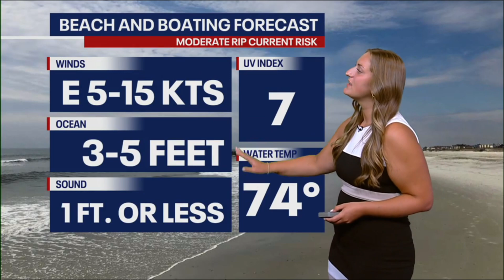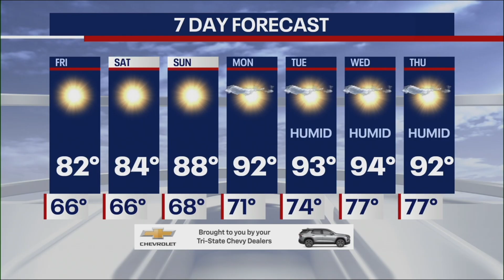Allison Lancia Weather Highlights - Summer 2025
Recorded during my summer internship with WNYW FOX 5 NY, this video features severe weather coverage, tracking showers, tropical activity, wildfire smoke forecasts, futurecasts, and seven-day forecasts, providing a complete overview of the week’s main weather events!